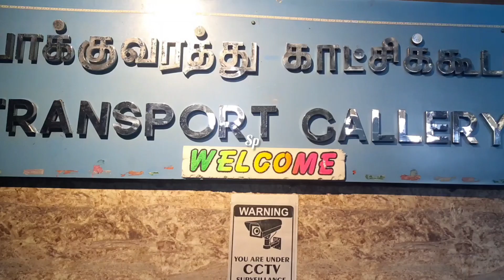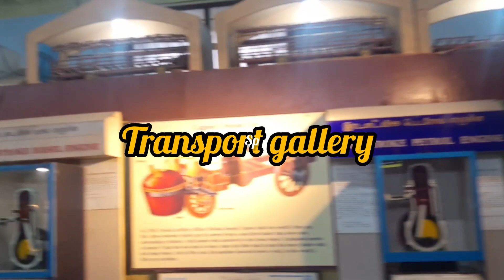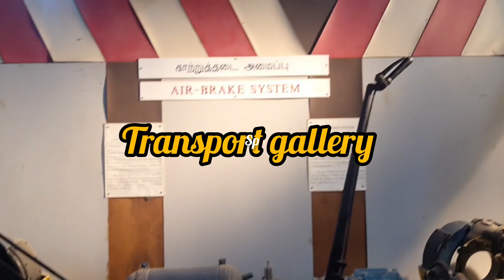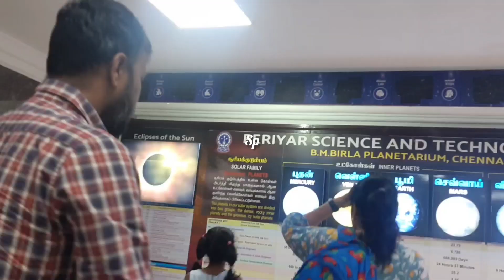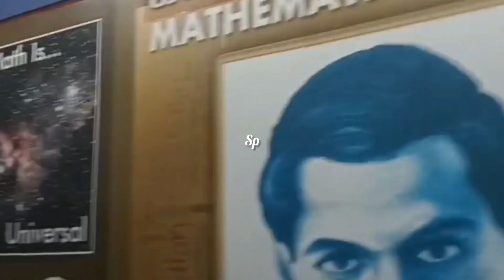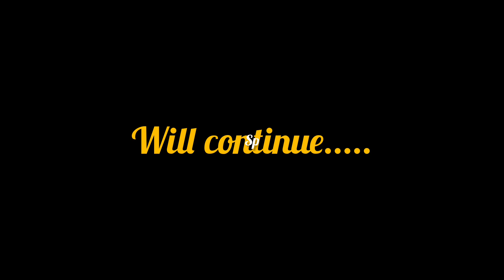മാനം നോക്കി മലർന്നു കിടന്ന് സൂര്യനെ കാണാം| watch till the end for the twist...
മാനം നോക്കി മലർന്നു കിടന്ന് സൂര്യനെ കാണാം| watch till the end for the twist...| solar system birlaplanetariumchennai milkyway grandmastalesbysobhapanicker ep.3

Insta: by Sobha Panicker | daily vlog